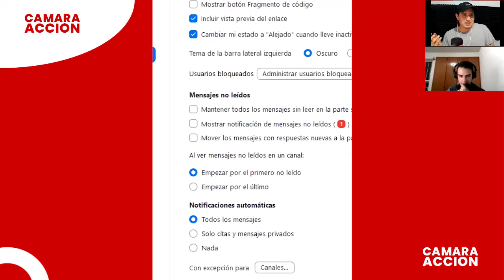THE OFFICE (La Oficina): Una Gran Comedia Acida | Camara Accion